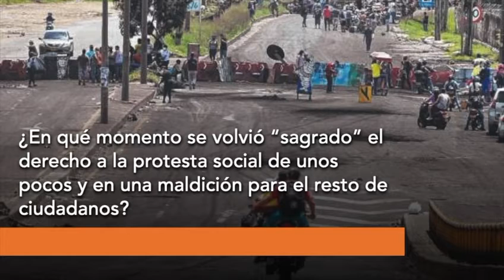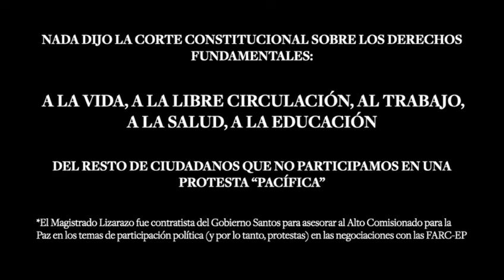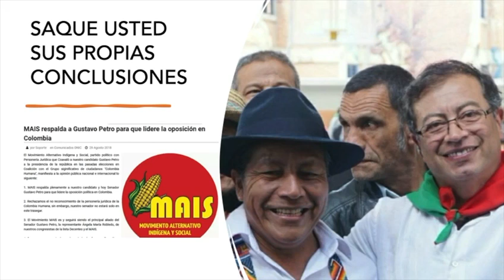¿Por qué nos impusieron el derecho a la protesta?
¿Por qué prima el derecho a la protesta sobre el derecho al trabajo, la salud, la libre circulación, etc?
Todo surge en los acuerdos de la Habana